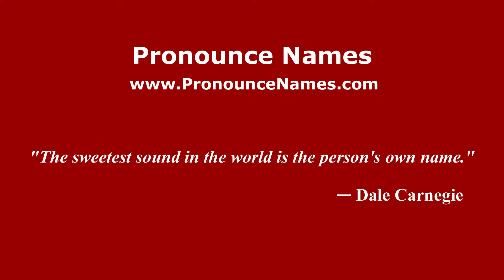How do you say Arturo Herviz Reyes in Mexico (Mexican Spanish)? - PronounceNames.com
How do you pronounce Arturo Herviz Reyes in Mexico? For more information about Arturo Herviz Reyes, such as gender, origin, etc.,